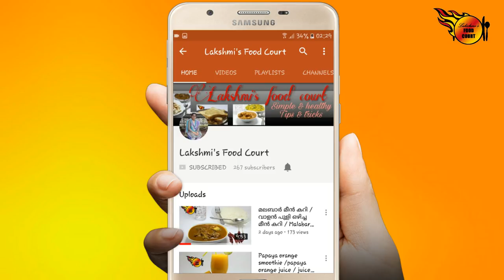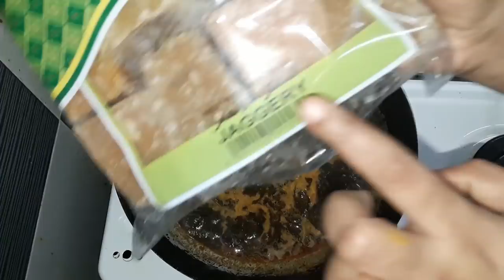Puli inji/ injippuli/injampuli / sadya style inji curry/ginger sweet and sour pickle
In this video i have shown you how to make perfect puli inji recipe of kerala sadya.  It is a sweet and sour ginger pickle mainly served as a side dish in case of kerala sadya.